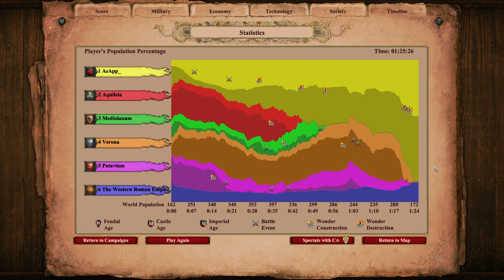Age of Empires II: Definitive Edition || Attilla the Hun Mission 6 (hard)(2K)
Age of Empires II: Definitive Edition is a real-time strategy game developed by Forgotten Empires, Tantalus Media, and Wicked Witch. It is an updated version of the original Age of Empires II: The Age of Kings, released in 1999.